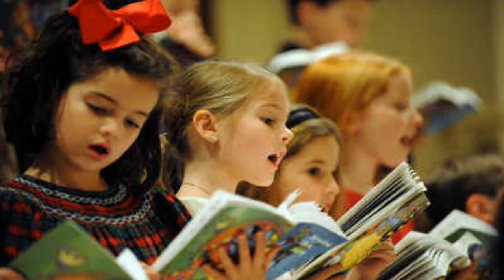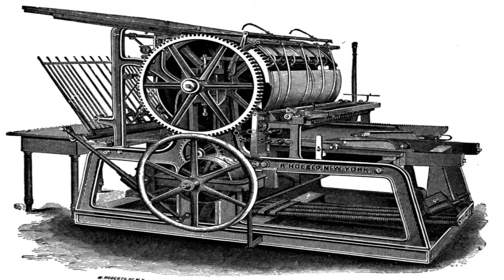11 Curiosidades de la NAVIDAD [Loquendo]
Hola a todos aquí yo Gallantmon x trayendoles un nuevo video, y esta ves es sobre Navidad, igualmente les deseo a todos ustedes una ¡FELIZ NAVIDAD Y PROSPERO AÑO NUEVO! Nos vemos hasta la próxima.